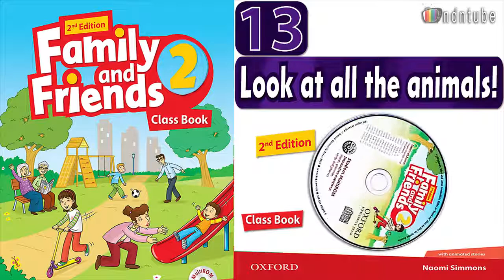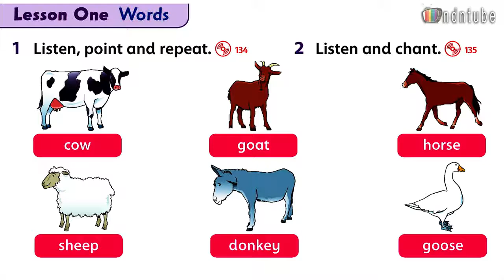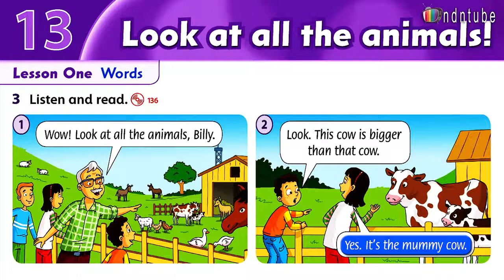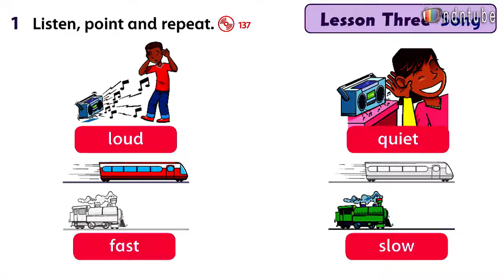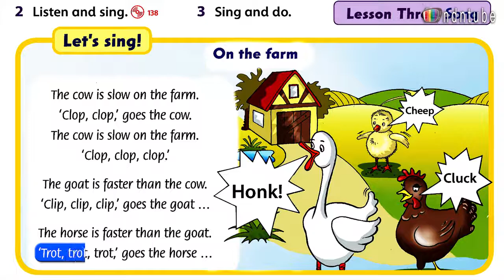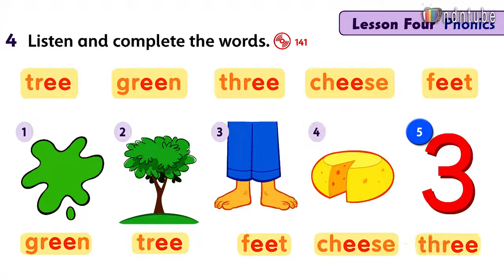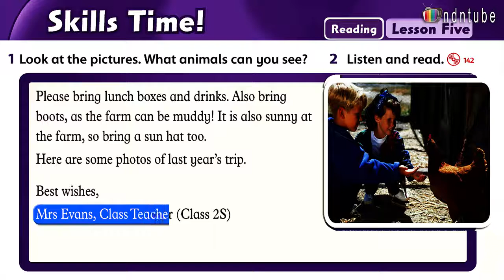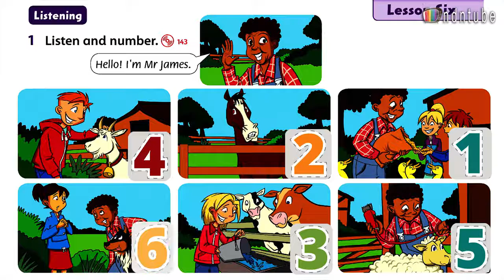FAMILY AND FRIENDS 2 UNIT 13 LOOK AT ALL THE ANIMALS